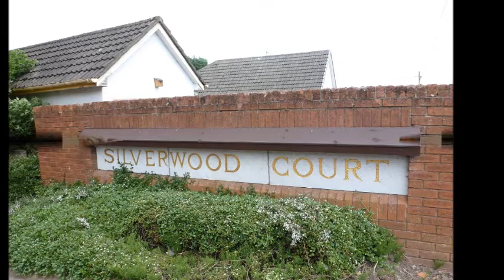Nicola Kennedy Letting Uddingston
Silverwood Court, Bothwell